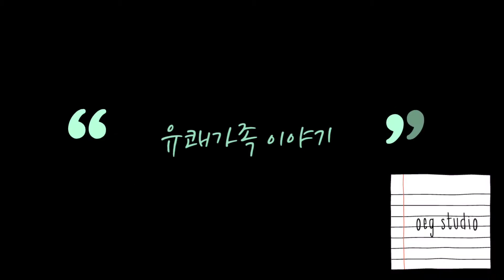아코의 능력 #12 변신로봇!슈퍼상어만들기! / 문어UFO / 외계인만들기 / 로봇바다생물만들기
변신로봇 슈퍼상어 만들기!

교보문고에서 구매한 아이와 만들기 놀이!
타요만들기 보다 쉬운 다른 도구 필요없이 딱
요거 하나로 쉽게 만드는 놀이였네요 ㅎㅎ

아코와 한시간 뚝딱 즐겨보았습니다
지금은 모두 형체를 알아볼수 없게 되었다는. ㅋㅋ
아코는 파괴 대마왕! ㅋㅋㅋ

오로지 내폰으로 촬영하고